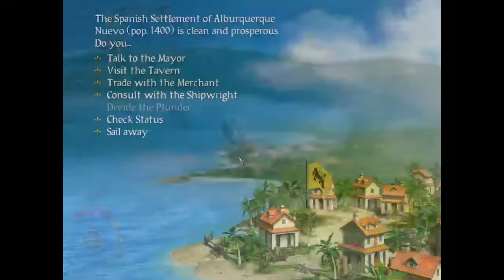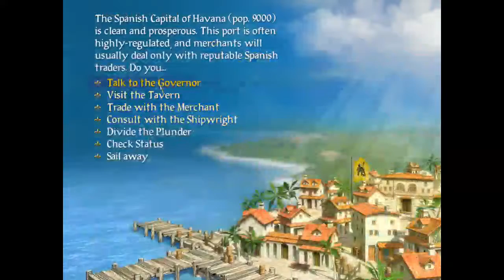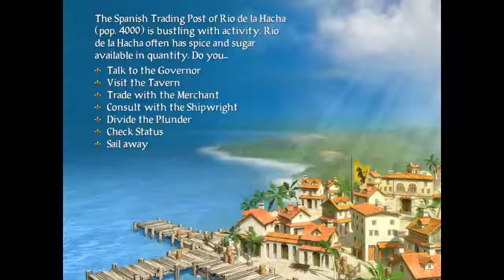Pirates: 14: A Sisterly Rescue!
Well, had to check the other side of the Cuban island, but yes, there's the monument I was looking for, and there is the sister we were searching for!

Though seems now we'll be sailing up and down the Carribean sea a whole lot.  Hope no one's sea sick...